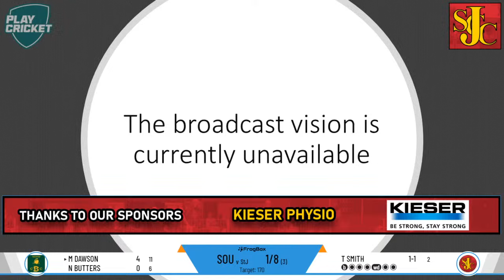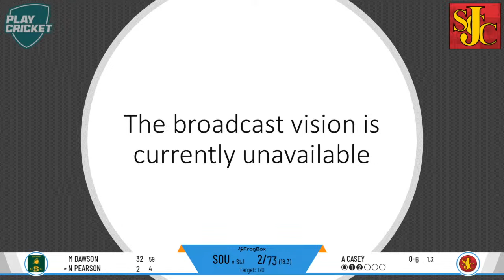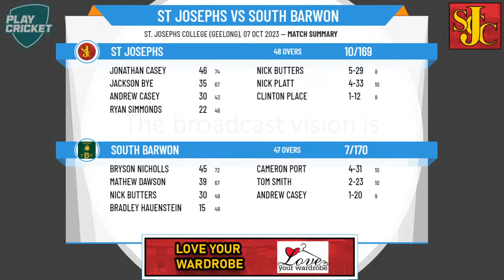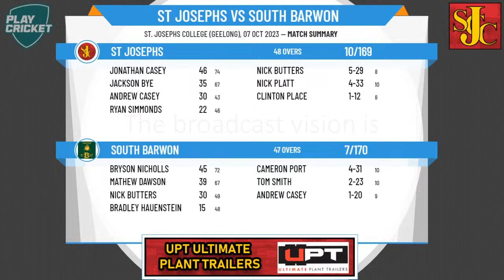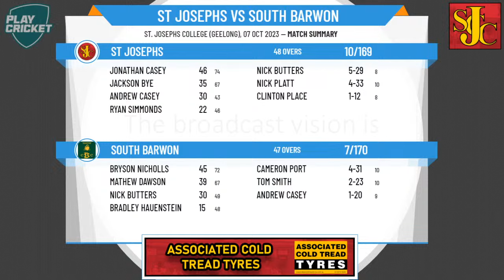Geelong Cricket Association - Senior Men ConnectTel GCA 1 1st XI - Rd1 - St Josephs v South Barwon